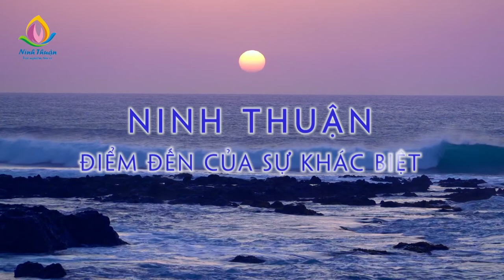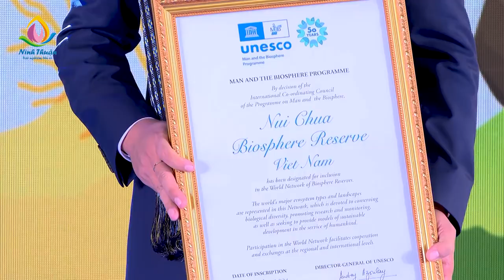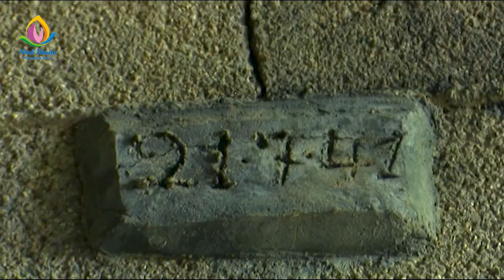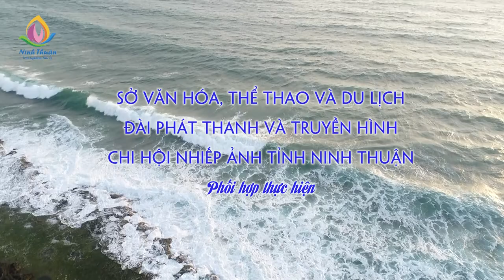Ninh Thuận - Điểm đến của sự khác biệt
* Cơ quan chủ quản: Tổng cục Du lịch
* Đơn vị thực hiện: Trung tâm Thông tin Du lịch
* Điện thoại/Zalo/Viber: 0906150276